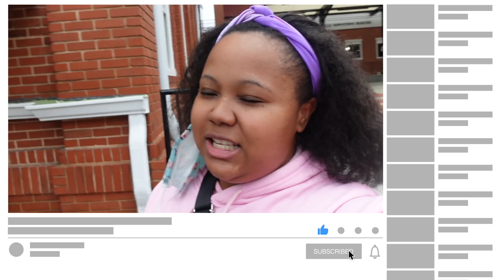Rum Brunch Punch, Dancing, Theatre, and Fishing! | Atlanta VLOG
Hey friend, hey! I know its been a minute since I've posted a VLOG. I hope you enjoy!

Follow @britneyschanel on ALL social media platforms.

Yes, I’m married.
32 years old.
Atlanta, GA
3 kiddos